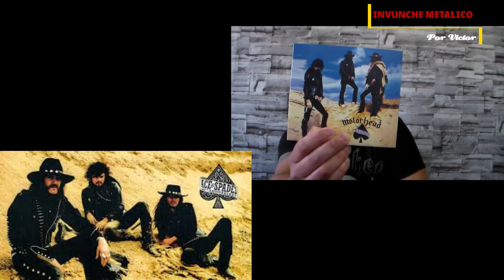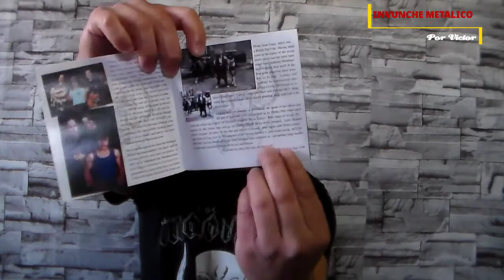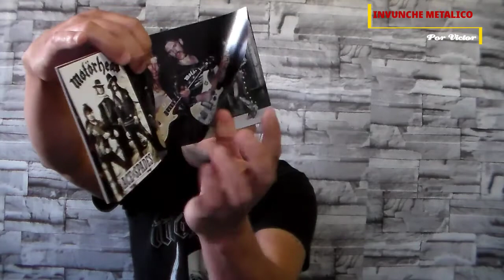Ace Of Spades - Motörhead / 1980 : Reseňa Historica * Disco Clasico # 2 .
Este espacio se adjunta al canal para hablar de albumes que hicieron historia y han sido referentes a traves del tiempo y han servido de punto de infleccion y de fuente de inspiracion para las bandas que los precedieron . En este segundo episodio se hablara de la banda británica formada en 1975 por Ian Fraser Kilmister, mejor conocido por su nombre artístico "Lemmy", quién fuera bajista de Hawkind, su proyecto anterior, Motörhead es considerada la banda más ruidosa del planeta, de acuerdo al libro "Guinness" de los Records. Motörhead fue una banda de enorme influencia para muchas bandas de Thrash y Heavy Metal posteriores, entre ellas Metallica, siendo considerada una de las primeras del movimiento denominado NWOBHM. Motörhead es básicamente una banda de Rock and Roll, tal como lo define Lemmy cada vez que puede, a pesar de que es considerada una banda de Heavy Metal. Su mezcla entre Rock y Punk sentó las bases de lo que fuera el Thrash y el Speed Metal de los 80. Motorhead . AceofSpades. LemmyKilmister.